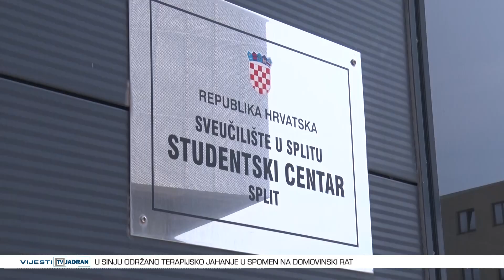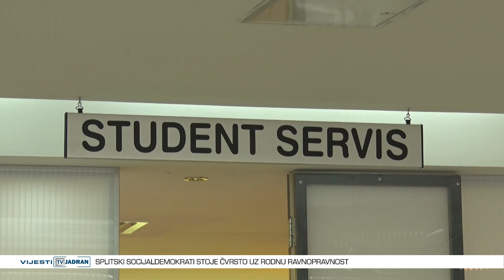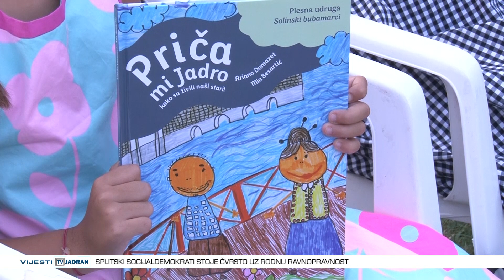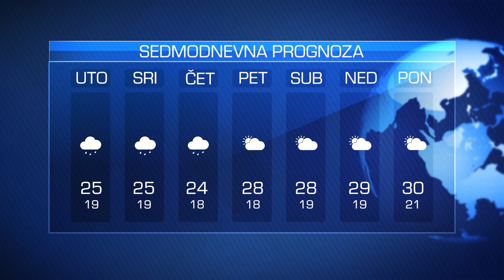Vijesti Televizije Jadran 28.08.2023.